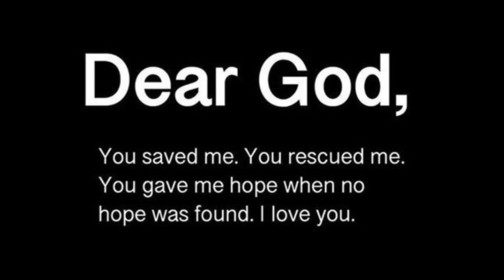🎉 God is going to remove all stress from your life 💯 God's message for you today